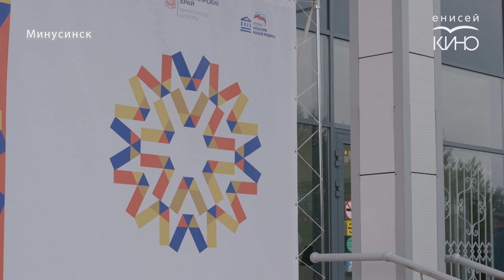V Съезд директоров ДК в Минусинске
В Минусинске прошел V Всероссийский съезд директоров клубных учреждений! Более 100 ведущих экспертов отрасли из 55 регионов страны обсудили сохранение нематериального культурного наследия народов РФ, развитие ремесленной деятельности и современных социокультурных практик.

В день открытия съезда гостям была представлена фотовыставка «Культура малой Родины». А развитию сельских клубов и домов культуры на территории России было посвящено главное событие съезда — пленарное заседание «Клубная деятельность как ресурс сохранения культурного наследия народов России и развития современных социокультурных практик» модератором которого выступила заместитель министра культуры Российской Федерации Ольга Ярилова.

Она отметила, что сельские клубы, являются своеобразной визитной карточкой многообразия культуры России. Для них приобретается современное оборудование, которое позволяет демонстрировать кино в высоком качестве, проводится капитальный ремонт, создаются все условия для людей с ограниченными возможностями.

О том, как прошло это событие в видео от специалистов «Енисей кино».